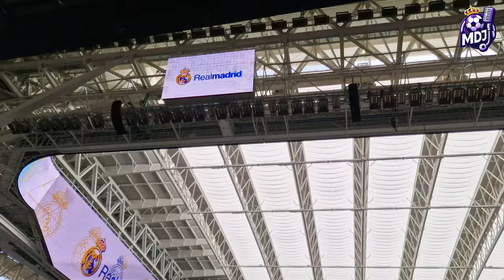💥 TODO ENCENDIDO ⚠️ OBRAS del SANTIAGO BERNABEU (5 abril 2024)